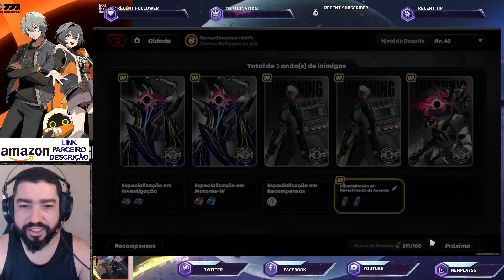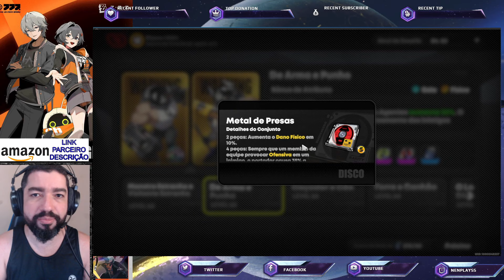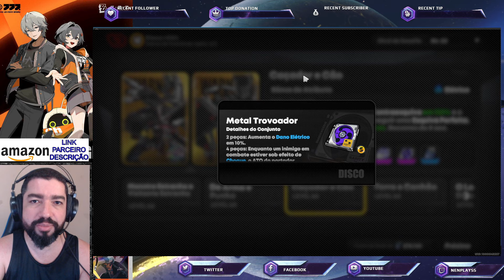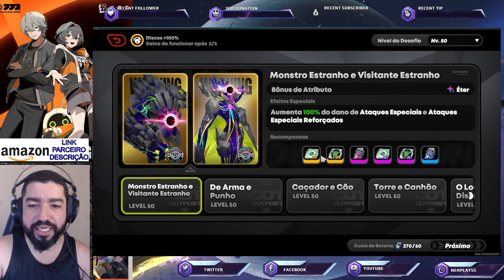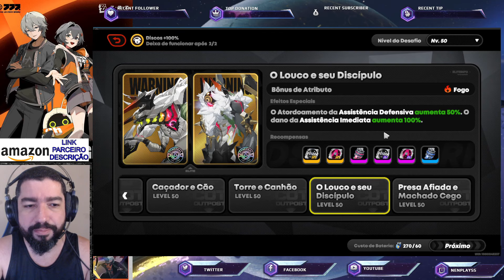Evento Drop 2x Discos. O que Vale Farmar? Magia das Poções de Café: Afinação - Zenless Zone Zero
Dicas, tutoriais, bate-papo e gamplay de Honkai Star Rail.